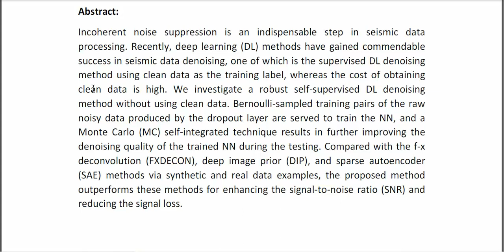Dropout Based Robust Self Supervised Deep Learning for Seismic Data Denoising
IEEE PROJECTS 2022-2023 TITLE LIST

Support Including Packages
* Complete Source Code
* Complete Documentation
* Complete Presentation Slides
* Flow Diagram
* Database File
* Screenshots
* Execution Procedure
* Readme File
* Video Tutorials
* Supporting Softwares
Support Specialization
* 24/7 Support
* Ticketing System
* Voice Conference
* Video On Demand
* Remote Connectivity
* Document Customization